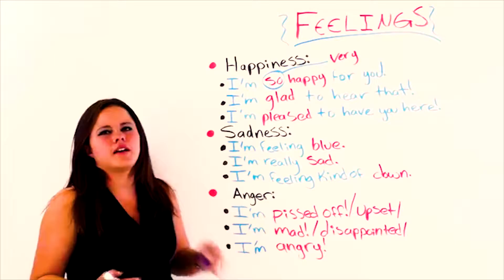Picture Spell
An anniversary video for the one and only beautiful Morgan Rae Fasino. Happy Anniversary Babe! Hope you like free form.